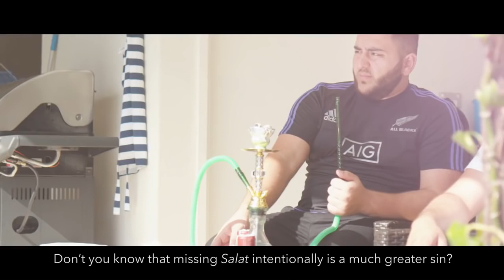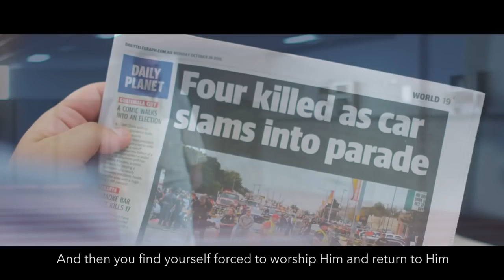Why Aren't You Praying